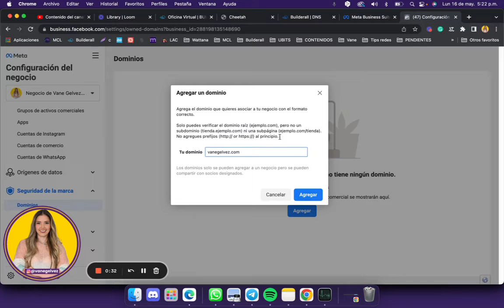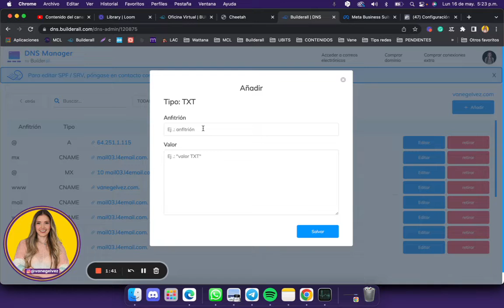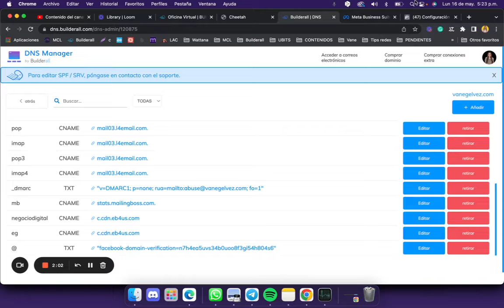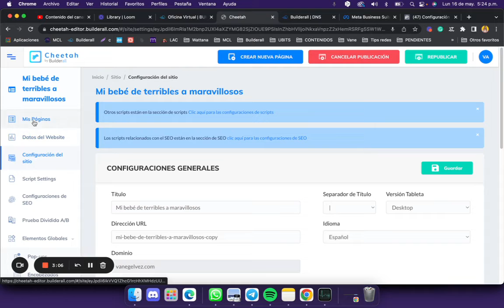Cómo verificar un dominio en Facebook con Builderall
En este video te enseñamos cómo verificar un dominio en Facebook con Builderall

En Más Clientes Labs te ayudamos a hacer de BuilderAll una herramienta estratégica de ventas en el MarketingDeAfiliados